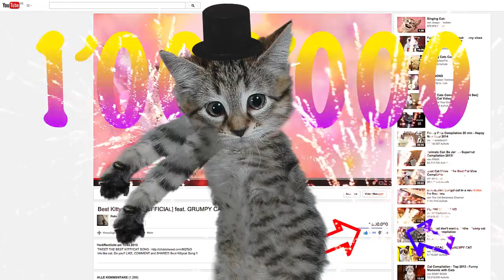Catsong - One Million Clicks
Thank you for one million clicks! You are the greatest community!